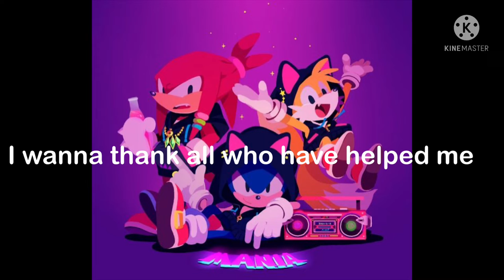Happy New Years!